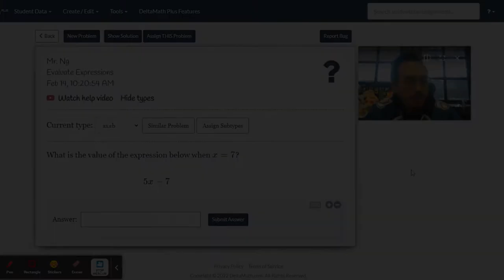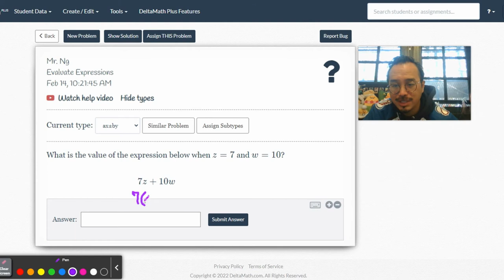Mister Ng "Going Over HW #77"